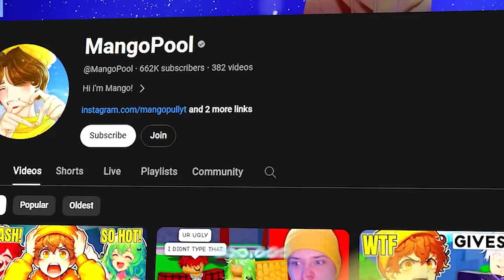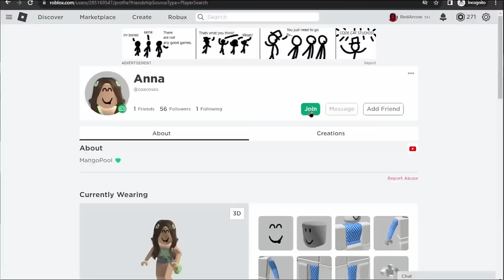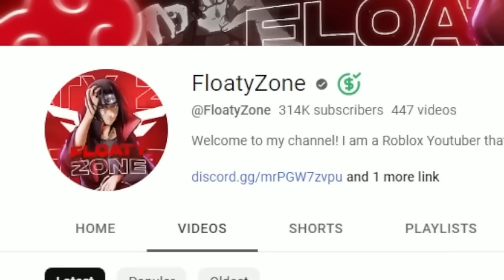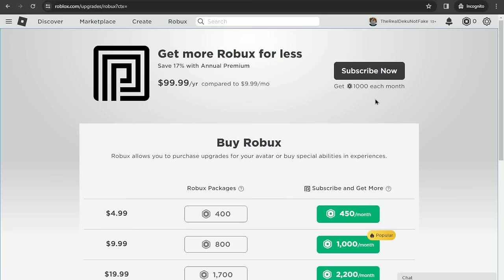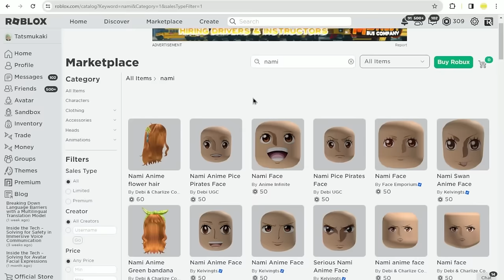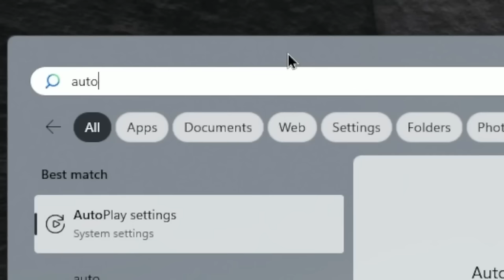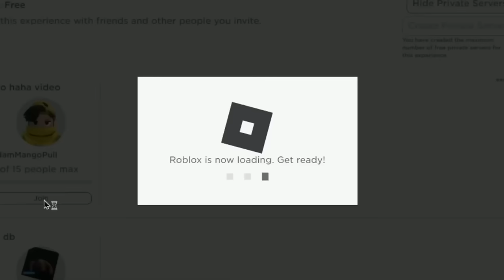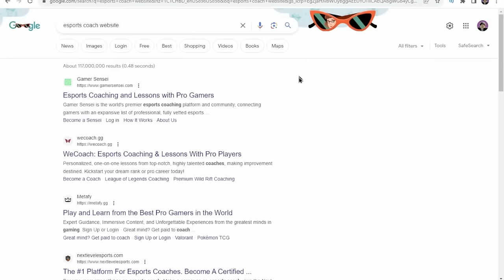The BEST of MangoPool 500,000 SUBSCRIBERS (The Strongest Battlegrounds, Blox Fruits)